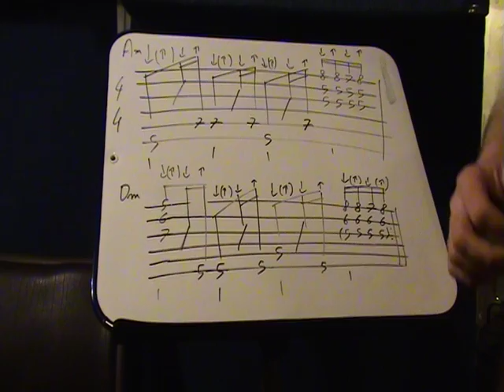Reggae à la guitare (19/26) : variation sur les accords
OBJECTIF :
Utilisation du 4ème doigt pour intégrer une mélodie en double-croche à la fin de chaque mesure.